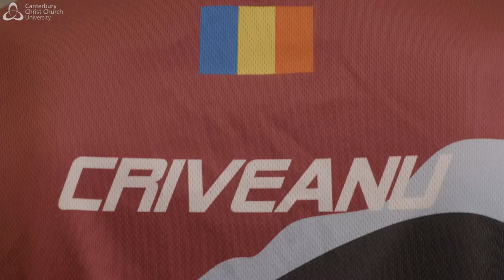Connecting with CCCU - What it is like to be part of a Students' Union Sports Club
Why not get involved in a society or sports club while at Canterbury Christ Church University? Joining a club or society is a great way to make friends, try something new and gain wider experience.